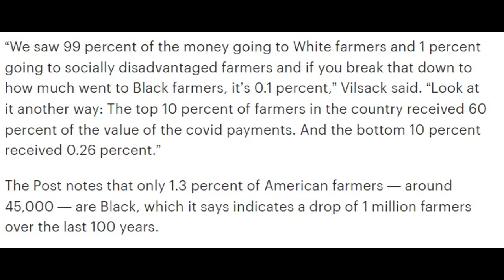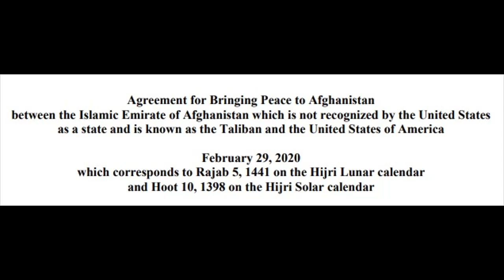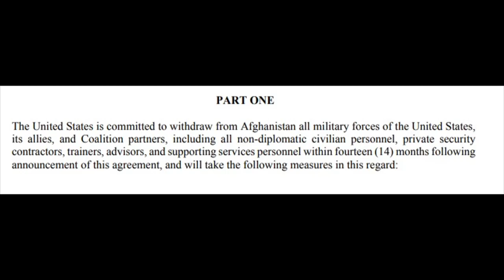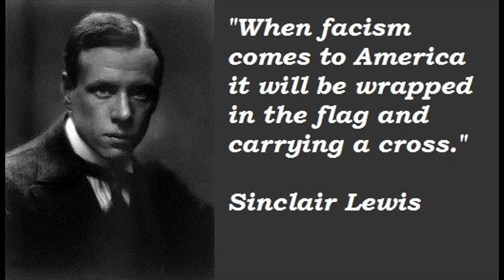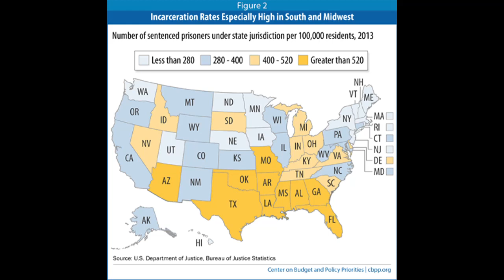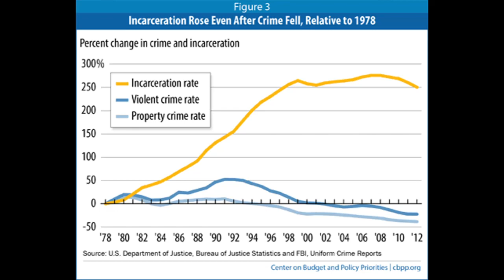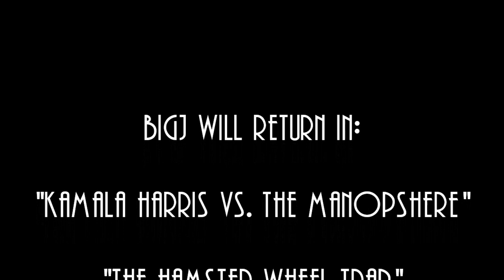BIGJXXX vs. Styxhexenhammer666 Part 2: Donald Trump 2024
1) Donald Trump 2024
3) WATCH *New* Capitol police bodycam footage | rioters attacking police
4) TRUMPED: The Donald, The Widow and Eminent Domain
5) Nancy Pelosi Visit: Planet Trump-ton

Projects for free. Please use the credits below then. If you like to use my Music for Commercial
Applications, please buy an official License.

There you will be able to buy a license, too.

Please use the following credits when using my Music:
Written by Sebastian Gerhards